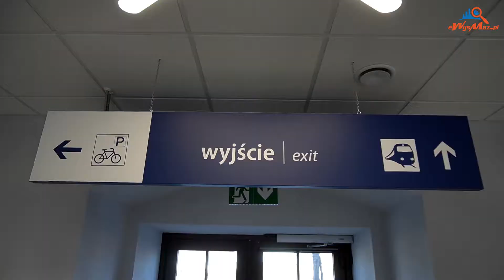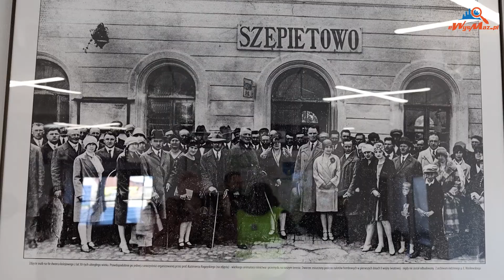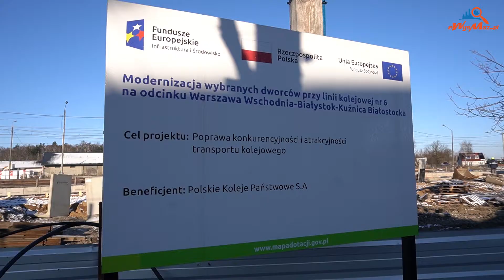Otwarcie dworca PKP w Szepietowie, 22.12.2021 r. - eWysMaz.pl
Choć niewielki to komfortowy, wyposażony w nowoczesne systemy i ekologiczny – taki jest świeżo wyremontowany dworzec w Szepietowie.